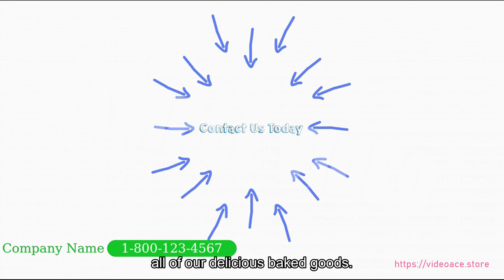Bakery - Whiteboard & Subtitles